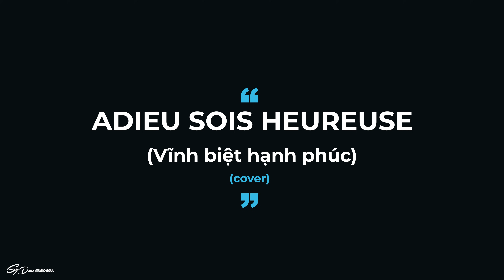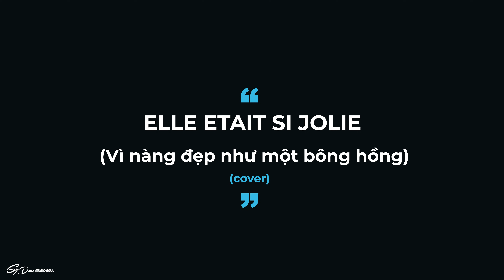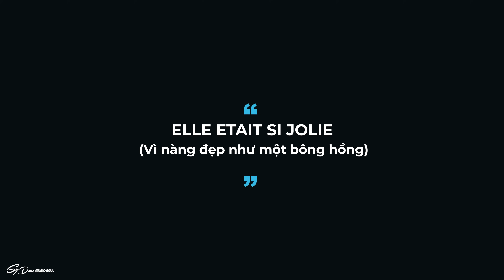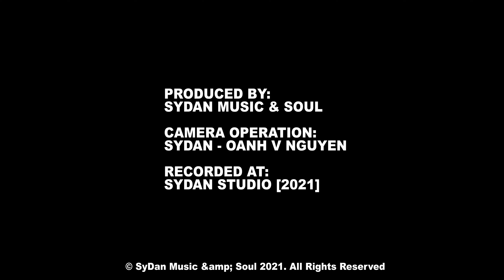NHẠC YÊU CẦU CUỐI TUẦN - Episode 3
Dear Fans, Friends, and Followers,